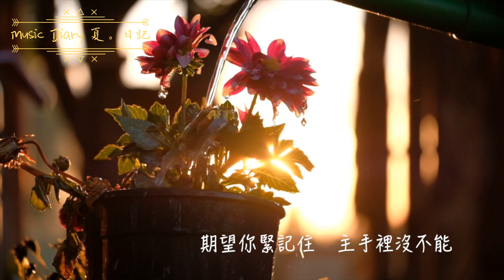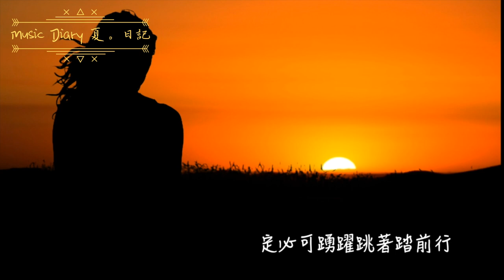《神並沒放棄》2020全新概念專輯〜《Music Diary夏。日記》（基督教詩歌）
”Music Diary“2020 音樂日記
我們每日都有機會接觸不同類型的詩歌，因著每天的心情都會有著不同的感動及領受。
團契遊樂園最新推岀”Music Diary“將分為四季，每季推岀7首不同類型的詩歌，讓大家都可以按照不同的心情選擇不同的詩歌。
第四個推岀的概念專輯為《夏。日記》，將收錄七首全新詩歌。
歡迎各位有興趣分享創作作品的弟兄姊妹與我們聯絡，

讓詩歌創作能讓更多人聽見。
《神並沒放棄》
曲：唐桂成
詞：唐桂成

Solo 主唱: Gabriel Lai 黎重良
Arrangement 編曲 :   派仔洪
All Guitars 結他:  Joel Voo 鄔忠揚,
Bass 貝斯 :  Icco Elnoel.
Backing arrangement 和音編寫: Lydia Chew 周翠玲
Backing recorded at Pro Studio by Koh 和音  : Lydia Chew 周翠玲
Audio Engineering,  Produced and Mixed By 錄音工程; 製作及混音 : Bobo Mark
Mastering Engineer 母帶處理 : Bobo Mark
Recording and Mastering @ Altar Studio(HK) 香港祭壇錄音室
Original recording format 原音格式 24bits96kHz.
Lead Sheet  樂譜 by : Lee Fu Wing 李富榮
Band Scored 樂隊總譜 edited by : Edward Lau

Music 2000 and Web store administration  音樂2000及網上商店行政: Wing Leung 梁嘉穎
Copyright License Administration 版權管理 : Henry Chan 陳亨
Music Video 音樂錄像: Jimmy Lam
誰說你的困憂
能漫溢你心
快樂永遠沒法走近

誰道罪太深
是永不可抹掉
內心灰暗 無望破曉

誰說跌倒過的
沉沒在痛悲
永沒法有力再站起

你若滿心相信神
為你顯大能
定必可踴躍跳著踏前行

期望你緊記住
主手裡沒不能
盤石要被粉碎
紅海都分開

神兒女要歸家去哪能阻
神並沒放棄
最小最弱的一個
注意，如需複製、改編、分發、翻譯、發佈或向公眾提供此版權作品，
Music 2000 @Instagram: playground_ministry
Music 2000 @wechat: m2kplgd